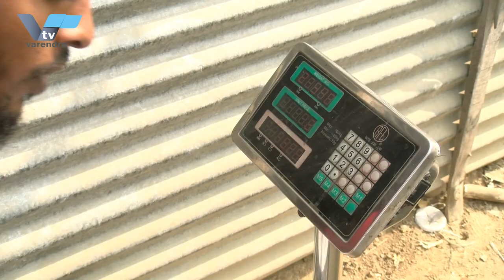কমলা চাষ পদ্ধতি | সাউথ আফ্রিকান কমলা চাষ | কমলা চাষ । কমলা চাষে সাফল্য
কমলাকে আর বিদেশি ফল বলার প্রয়োজন নেই যখন আমাদের দেশেই হচ্ছে বাণিজ্যিক কমলার চাষ। রাজশাহীর গোদাগাড়ীড় বরেন্দ্র অঞ্চলে হচ্ছে হচ্ছে এ কমলার চাষ। ৫৬ বিঘার এ বাগানে ঝুলছে পাকা কমলার  গাছ ,যেগুলোর বয়স প্রায় ৩ বছর।
অসাধারণ বেয়ারিং এবং রসে ভরপুর মিষ্টি কমলা। প্রত্যেকটা গাছে প্রায় এক মণ কমলা রয়েছে।
কমলা ডিসেম্বরের এই মাসটা থাকবে ...বেড়াতে আসতে পারেন। হাতদিয়ে কমলা পাড়তে পারবেন... খেতে পারবেন( একজন একটা ফ্রি), কিনতে পারবেন, ছবি তুলতে পারবেন। দুই একটা চারা কিনতে পারবেন লাগানোর জন্য। যারা গাছ ভালবাসেন কিংবা বাণিজ্যিক ভিত্তিতে কমলার চাষ করতে চান তাদের জন্য দারুণ একটা জাত হতে পারে এই কমলা।